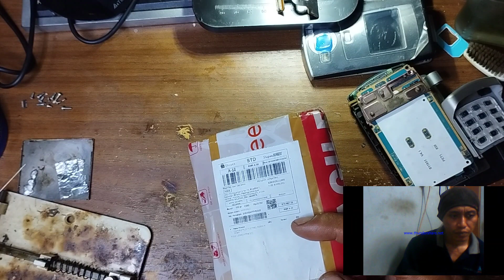Servis Nokia N71 Alhamdulilah berhasil done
Servis Nokia N71 Alhamdulilah berhasil done servis dan reparasi teknis seputar kerusakan ponsel vlog servis segala ponsel android, iphone, nokia, nokia jadul dan hp jadul, semoga bermanfaat terima kasih